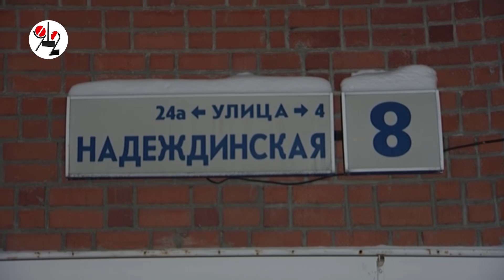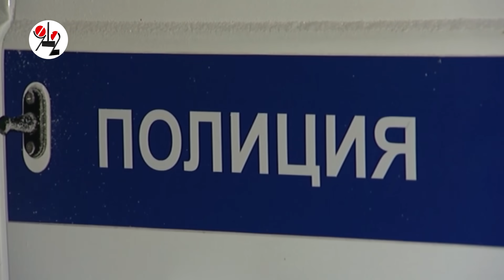Бухой барагоз ранил 2 ментов в подъезде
Одного - в руку. Куда второго?